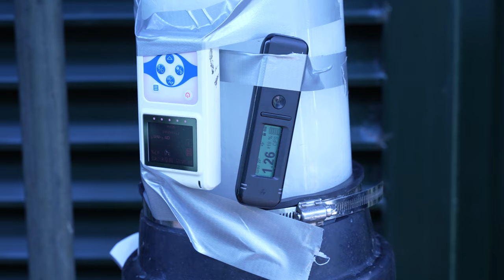THOR - Starting up the bubbler